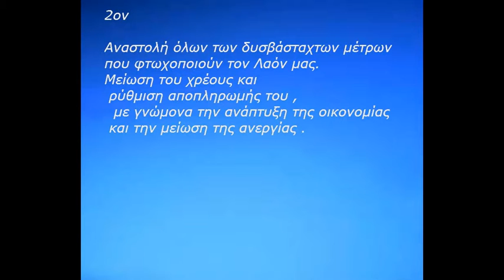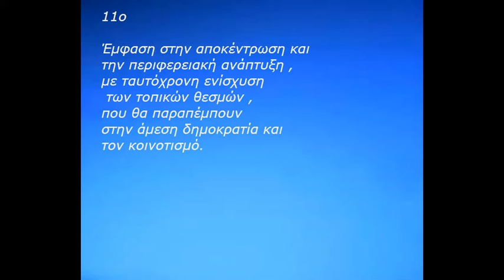ΘΕΣΕΙΣ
ΕΜΕΙΣ ΟΙ ΕΛΕΥΘΕΡΑ ΣΚΕΠΤΟΜΕΝΟΙ ΕΛΛΗΝΕΣ